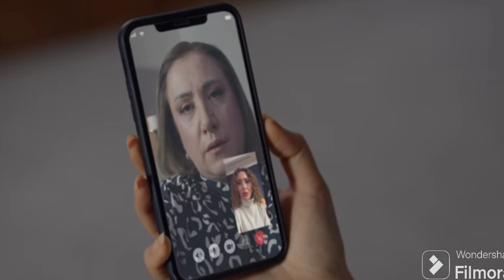Bambaşka Biri Episode 12 FULL URDU HINDI EXPLAINED#bambaşkabiri#asian#trending#viral#youtube#foryou